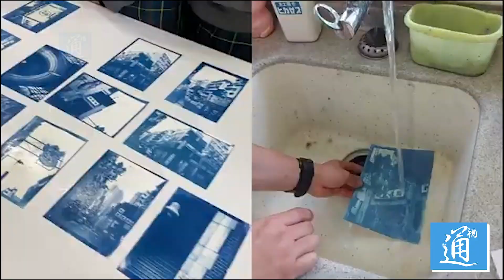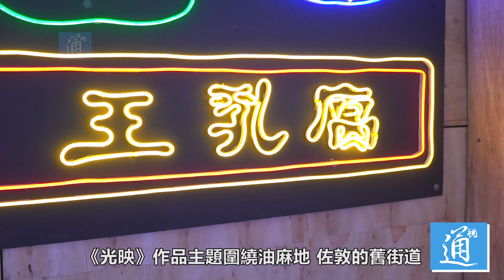小通vlog|香港街頭的文化盛宴 一起西“油”記！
油麻地 佐敦 西九龍走進藝術殿堂 現場精彩無限#油麻地#佐敦#西九龍